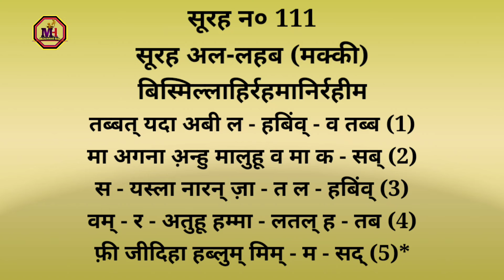surah lahab in hindi mein | surah masad in hindi | tabbat yada surah hindi mai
surah lahab hindi mein,
surah lahab in hindi,
surah lahab hindi translation,
tabbat yada surah hindi mai,
tabbat yada surah hindi mai likha hua,
surah masad in hindi,
surah masad hindi mai,